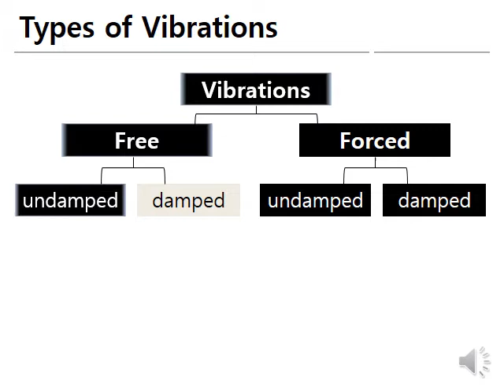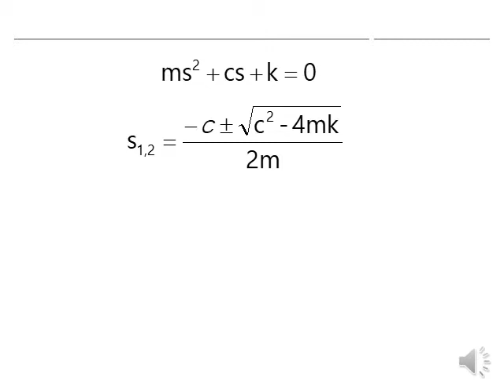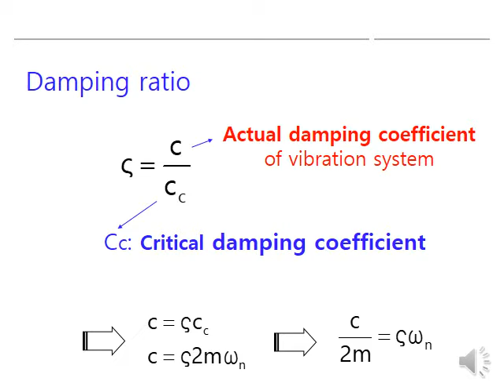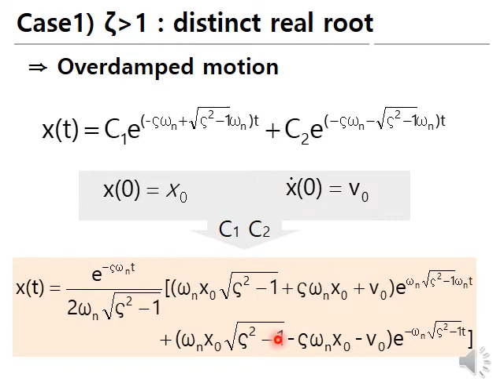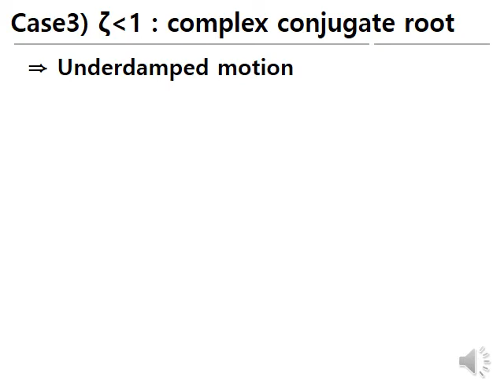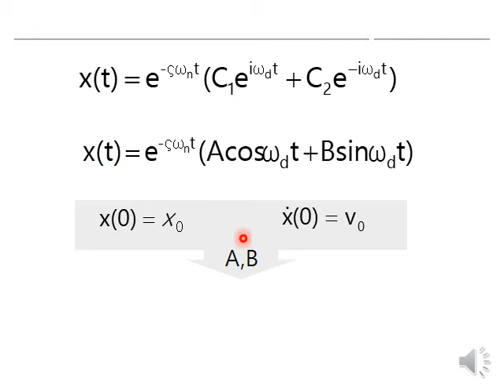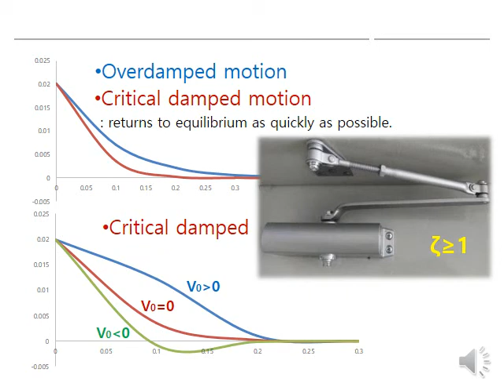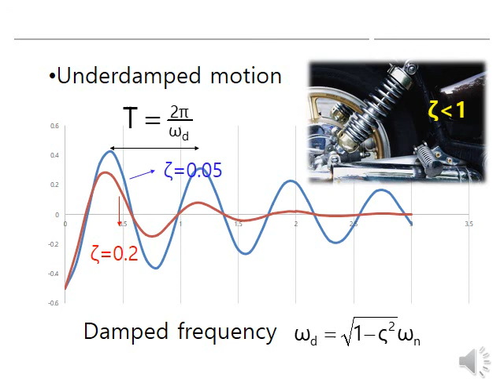Damped free vibration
characteristics of damped free vibration